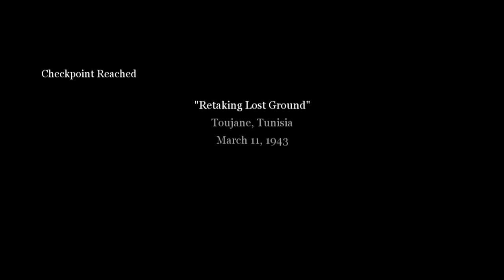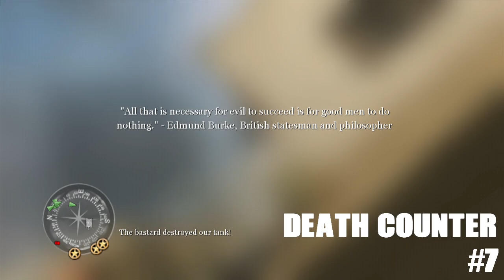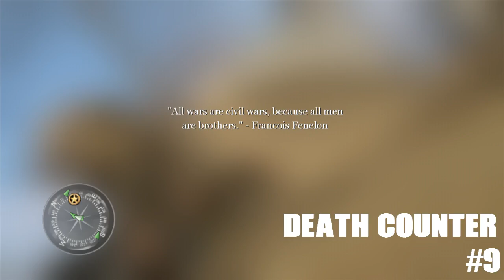Call of Duty 2: Xbox 360 Walkthrough... now on VETERAN - Part 22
Call of Duty 2 Veteran difficulty walkthrough on the Xbox 360.

When you think a tank will defend you from everything...